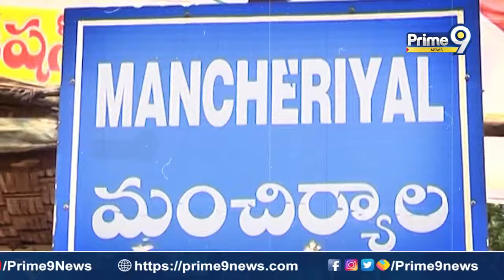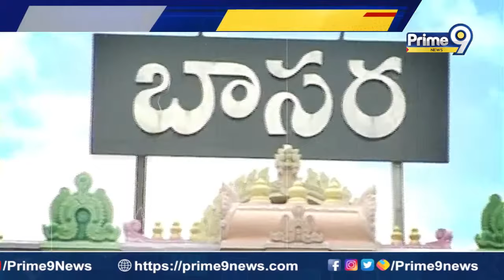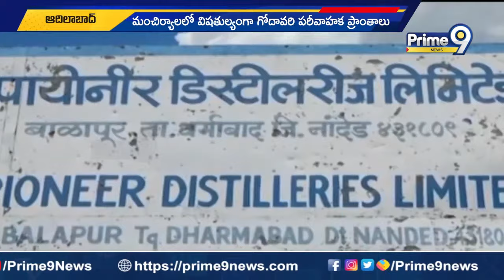గోదావరిలో స్నానం చేస్తే పుణ్యం కాదు రోగం..! | Godavari River Becoming Toxic | Prime9 News